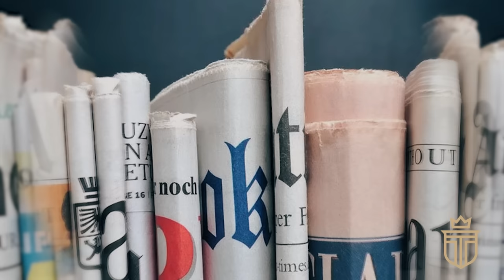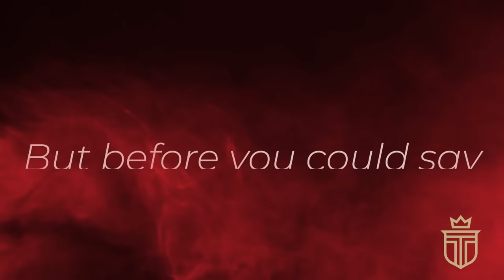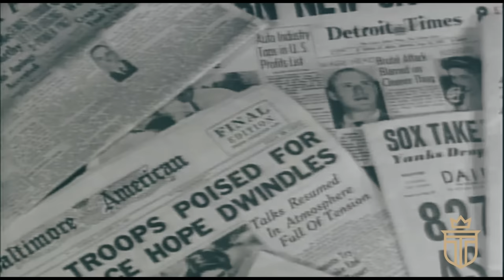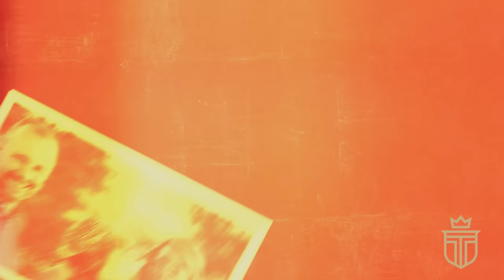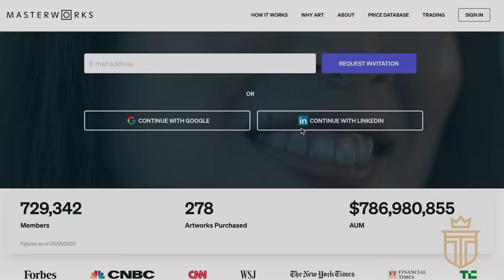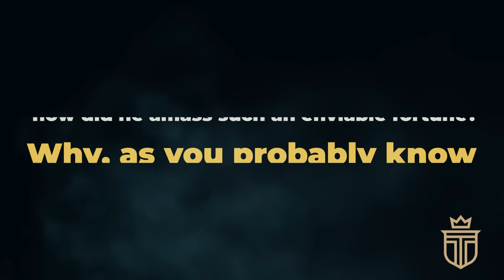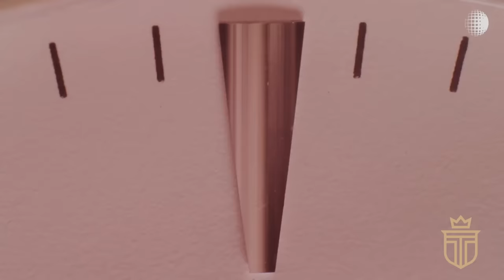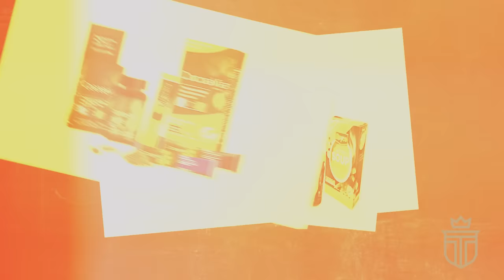How The 5 Richest "Old Money" Families in America Made Their Wealth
Skip the waitlist and invest in blue-chip art for the very first time by signing up for Masterworks

Although the 21st century United States is, as we intimately know,
 brimming with newly found wealth from billionaires across the
commercial spectrum...

There’s a certain allure to learning about the sagas of the “old
money” set of America’s wealthy.

TIMESTAMPS
0:00 Introduction
1:22 1. The Dupont Family
3:47 2. The Hearst Family
7:18 3. The Rockefeller Family
9:16 4. The Mars Family
11:14 5. The Cargill-Macmillan Family

First on our list is the illustrious DuPont family, with a story as
explosive as the industry that begot their wealth.

If you've ever pondered over a non-stick pan or admired a
glamorous Nylon stocking, then you have been touched by the
innovation of the DuPonts.

Their saga begins with Éleuthère Irénée du Pont, a man with a
vision far beyond the horizon of his era.
Fleeing the throes of the French Revolution, he sailed across the
Atlantic and turned his gaze to gunpowder manufacturing...

And did it pay off? It certainly did!

Let's now delve into the saga of the Hearsts, a family that has
indelibly marked the landscape of American media.

At the helm of this family's meteoric rise was the visionary William
Randolph Hearst.

With a blend of audacity and entrepreneurial genius, he
transformed a humble newspaper from San Francisco into an
impressive media juggernaut.

Hearst was not one to rest on his laurels, however.

His penchant
for yellow journalism, his propensity for the sensational, and his uncanny ability to tap into the zeitgeist of the public sentiment,
formed the foundation of his success.

Let’s shift our gaze now to another legendary name in
American wealth, the Rockefellers.

It all began with John D. Rockefeller, a name that even today, my
friends, is associated with an astonishing level of affluence.

John D. was not merely rich; he was - by many metrics - the
richest of ALL TIME.

And how did he amass such an enviable fortune? Why, as you
probably know - oil... a.k.a. “black gold”.

John D. Rockefeller was a man of ambition and tenacity.

At a time when others were just recognizing the potential of oil, he
was already establishing Standard Oil, a behemoth that would
redefine the American industrial landscape.

And now let’s travel from the gritty world of oil to the sweet delight
of confectionery.

I present to you: the Mars family, a name that's likely brought
more than a few smiles to your face over the years.

You may not think of candy bars as a route to wealth, but the
Mars family would beg to differ.

Frank C. Mars, the patriarch, was a man with a sweet tooth and
an even sweeter dream.

He began his journey in the early 20th century, selling hand-
dipped chocolates out of his Tacoma, Washington kitchen.

From these humble beginnings, Mars Incorporated grew, buoyed
by Mars' tireless spirit and vision.

The Mars family didn't merely create a confectionery company;
they built a global empire.

Today, Mars, Incorporated is a household name, its delightful
array of products gracing supermarket shelves across the globe.
We're talking about Snickers, M&M's, Milky Way, and so much
 more.

If you've got a favourite candy bar, odds are it's a Mars
creation.
But it isn't all about chocolates and sweets.

Over the years, the Mars family expanded their business portfolio
into other areas such as pet care, food products, and even
symbioscience.
 They've proven that the key to enduring wealth lies in
diversification and adaptation, much like our other 'old money'
families.

Let's turn our attention to our final old money titan - the
Cargill-Macmillan family.
 Unlike our previous moguls of confectionery, oil, and media, their
tale is one deeply rooted in the grains of the earth.

William W. Cargill was the man behind it all.
In the post-Civil War era, he saw an opportunity in the grain
storage business.

It may not sound glamorous, but therein lies the beauty.

Cargill took a seemingly mundane industry and, with a
combination of foresight and hard work, forged an empire.

Today, Cargill Inc. is one of the largest privately held corporations